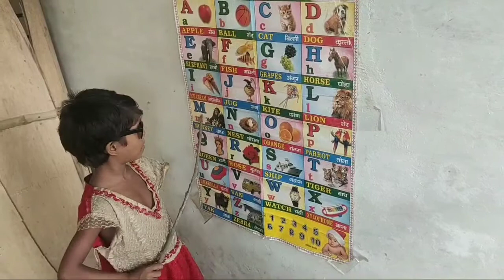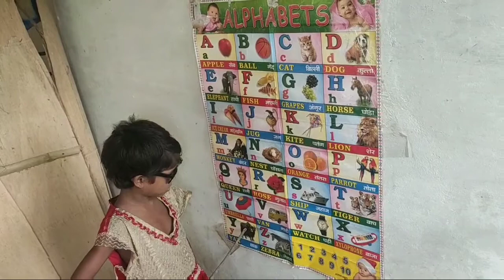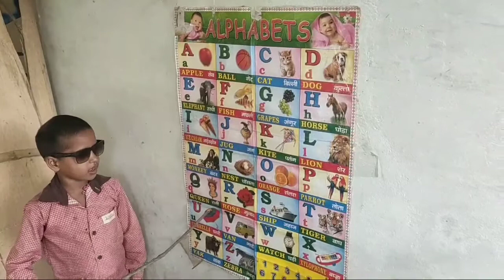A for apple, B for ball, ABC song, Apple cartoon, children song, phonics song, ABCD Chart book,ABCD,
Kids pathsala

A for apple,b for ball,c for cat,d for dog,e for elephant,f for fish,g for grapes,h for horse, A to z alphabet Hindi rhymes playlist, A for apple b for ball, Phonics sounds with image, children song, nursery song,